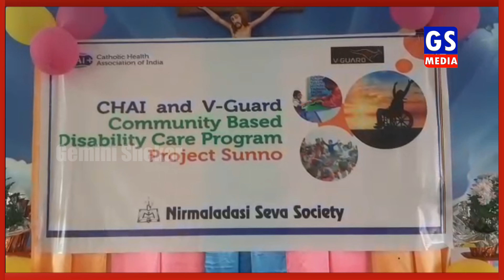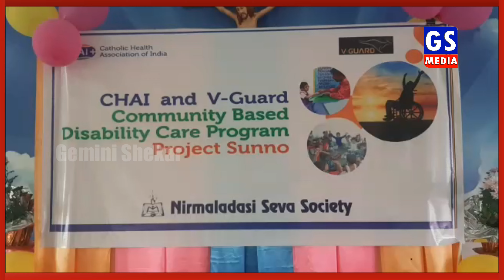GS MEDIA |Society of Nirmala Dasi| నిర్మలదాసి సేవా సొసైటీ సహకారంతో ఉచితంగా వినికిడి యంత్రాలు.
నాగర్ కర్నూల్ జిల్లా  కొల్లాపూర్‌లో  నిర్మలదాసి సేవా సొసైటీలో చాయ్ మరియు వి-గార్డ్ ఫౌండేషన్ సహకారంతో వినికిడి లోపం ఉన్న పిల్లలకు వినికిడి యంత్రాల పంపిణీ కార్యక్రమం నిర్వహించారు.అంతకుముందు జ్యోతి ప్రజ్వలన చేసి ఈ కార్యక్రమాన్ని జిల్లా డీఎంహెచ్వో సుధాకర్ లాల్ ప్రారంభించారు.43 మంది పిల్లలకు వినికిడి పరికరాలను చాయ్ మరియ వి-గార్డ్ సౌజన్యంతో పిల్లలకు ఉచితంగా డిఎంహెచ్వో సుధాకర్ లాల్ పంపిణీ చేశారు.